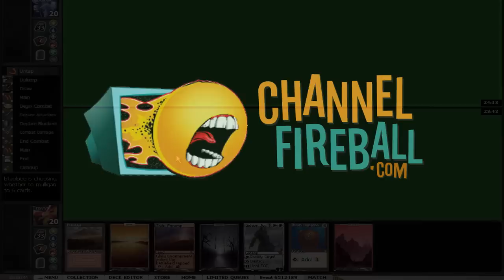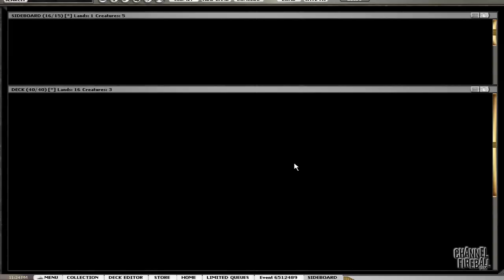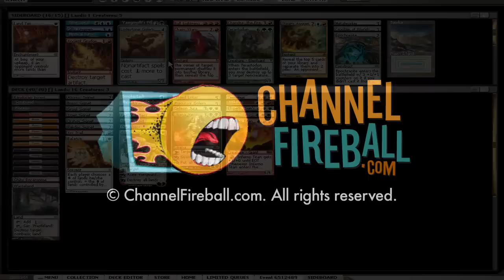Channel TWoo - Cube Draft #6 (Match 3, Game 2)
Travis Woo and Power is a recipe for some exciting brews as he walks you through a Holiday Cube draft!